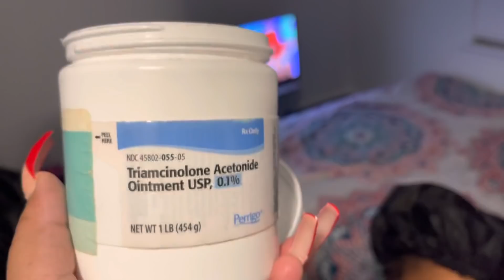ARE THE TRIPLETS IDENTICAL OR FRATERNAL? | UPDATED KID NIGHT ROUTINE IN OUR NEW HOME!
My love is divided into 4🔐 Ta’Niya👧🏻 Ta’Nyla👧🏻 Ta’Nayla👧🏻 & Kj👶🏼